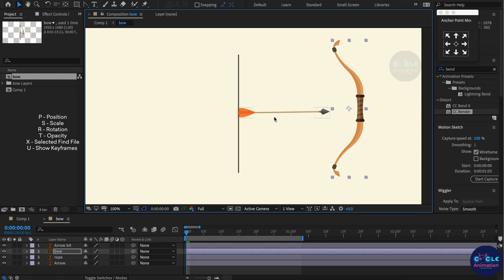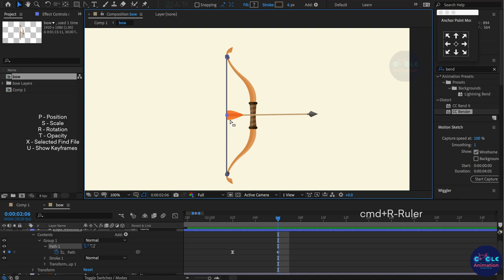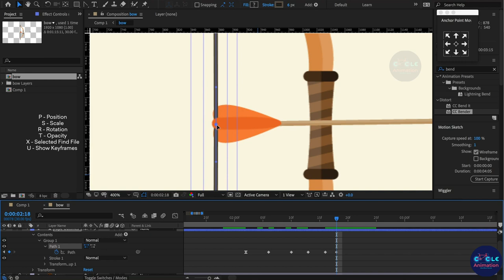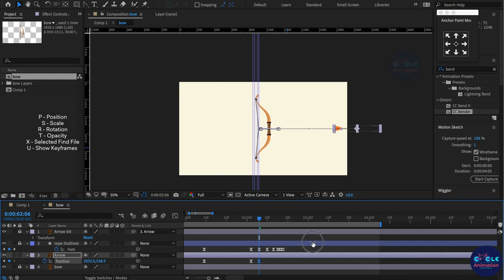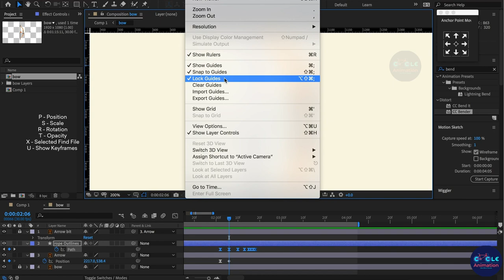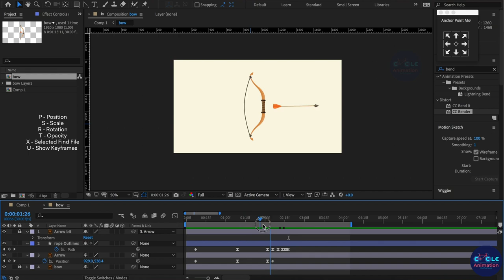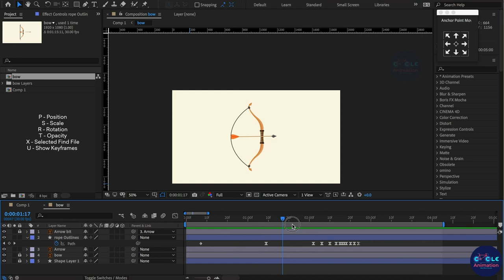How to Animate Bow Animation using After Effects | cycleanimation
Hi guys ,

              In this After Effect Tutorial, I will teach you How to Create Bow Animation using After Effects Tutorial without plugin